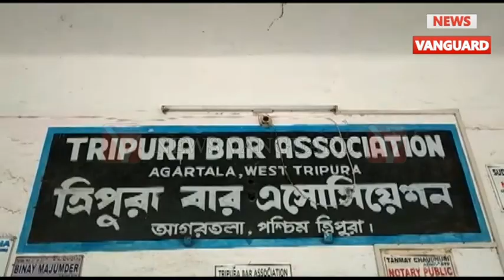আইনজীবী হেনস্তার প্রতিবাদে সিদ্ধান্তে ত্রিপুরা বার এসো //